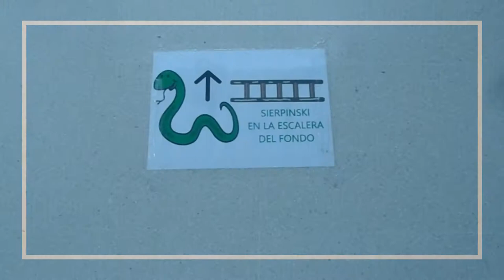TRIÁNGULO DE SIERPINSKI. SEMANA DE LAS MATEMÁTICAS.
Producto final elaborado por el alumnado de 3º de ESO en la materia de matemáticas con la profesora Mercedes Sánchez en la semana de las metemáticas.